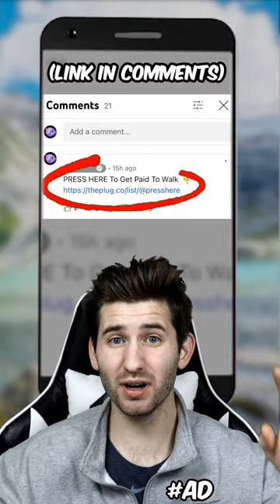Worst Photoshop Fails EVER!